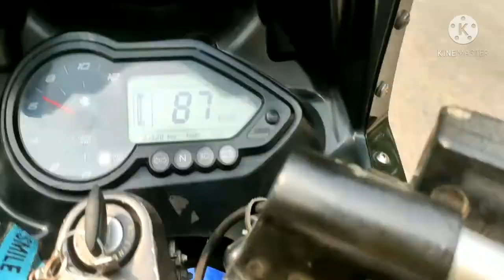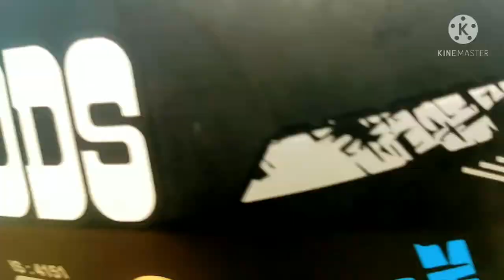RIDE TO GAIGHAT new short-cut route ( destination Damak)